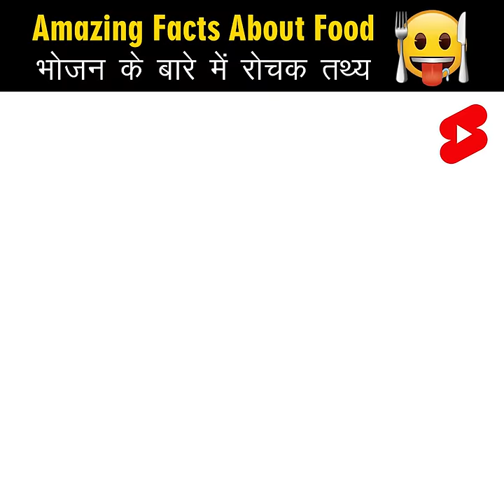Amazing Fact About Food 🍑🍗 Amazing Facts | Mind Blowing Facts in Hindi Top 10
Random Facts
Amazing Facts